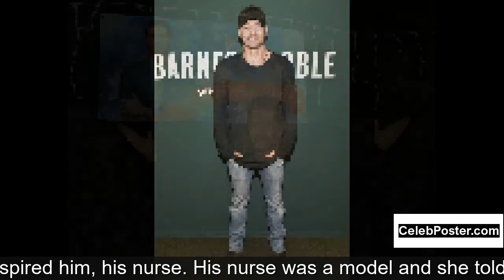Chad Michael Murray biography